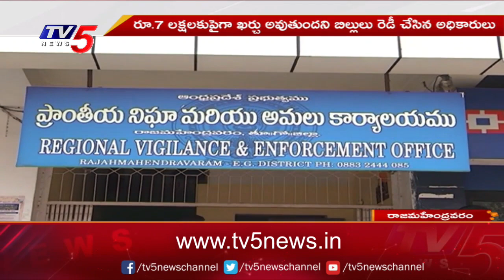RMC లో అంతా అవినితే..! | Rajamahendravaram Municipal Corporation | TV5 News Digit